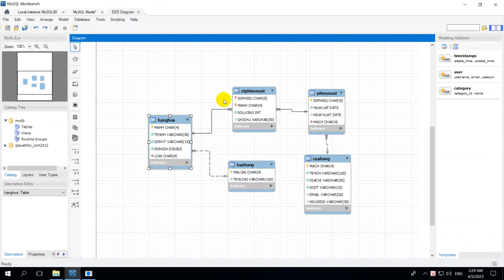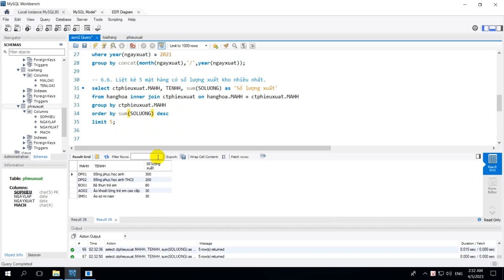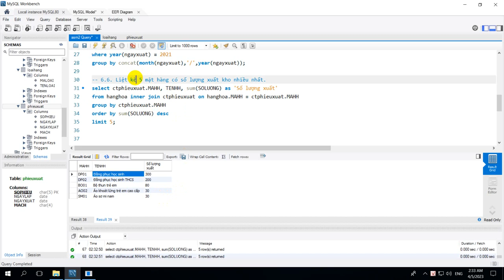Phá đảo Assignment COM2012 6.6. Liệt kê 5 mặt hàng có số lượng xuất kho nhiều nhất.